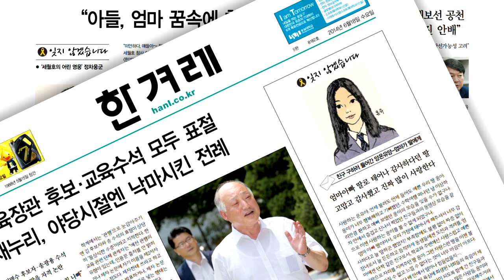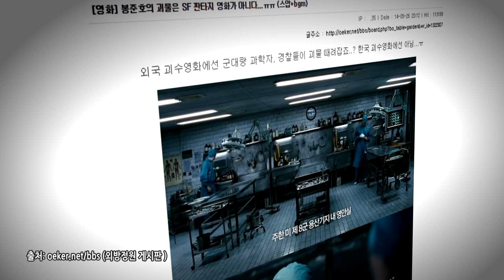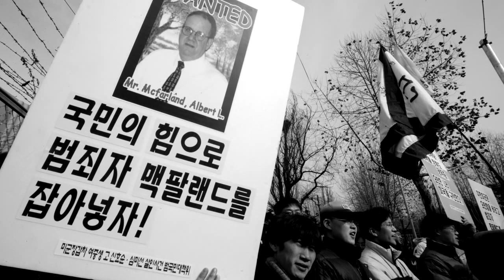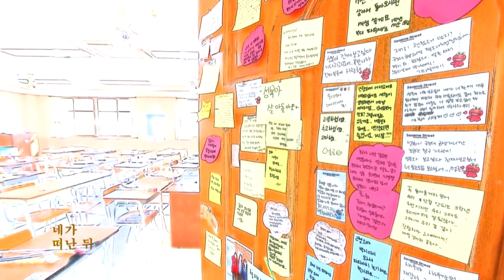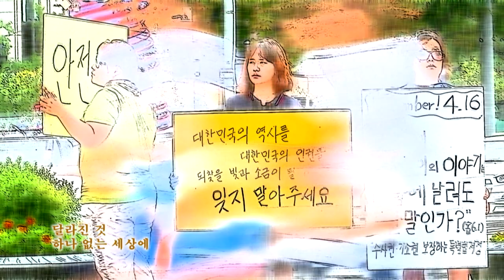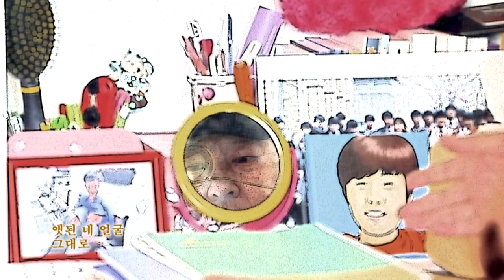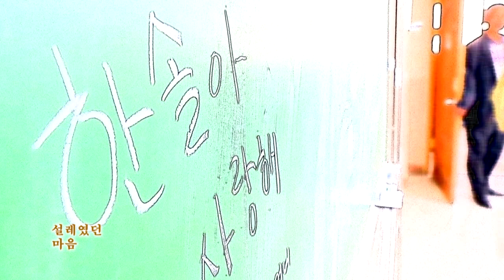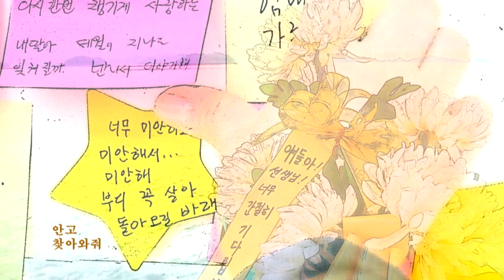봉준호, 괴물, 세월호[잉여싸롱#69]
한겨레 문화부 서정민 기자와 TV 칼럼니스트 이승한, 김선영의 대중문화 비평 프로그램

1년이라는 세월이 흘렀다. 하지만 세월호는 여전히 깊은 바다 속에 있고, 진실 또한 함께 묻혀 있다. 봉준호 감독의 〈괴물〉은 2006년 개봉작이다. 그런데 놀랍게도 세월호 참사와 겹치는 대목이 많다. 이뿐 아니다. 장편 데뷔작 〈플란다스의 개〉부터 최근작 〈설국열차〉까지 봉준호 월드는 세월호 참사를 낳은 우리 사회를 날카롭고 일관된 시선으로 꿰뚫어봤다. 이번주 한겨레티브이 잉여싸롱에선 〈괴물〉과 세월호를 놓고 이야기를 나눠봤다

◆제작진
 CG : 이종은
기술: 박성영
연출: 조소영